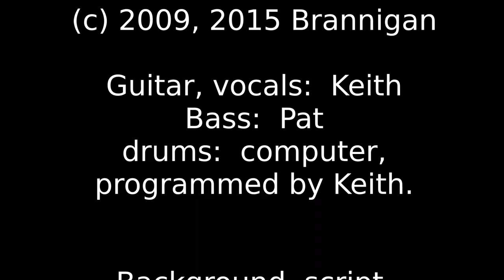Branningan - Get Thrashed 2020 remix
Same old video.  Audio has been remixed with higher quality drum samples.